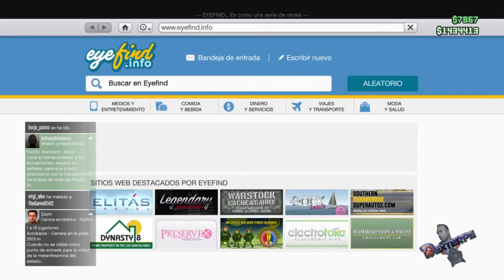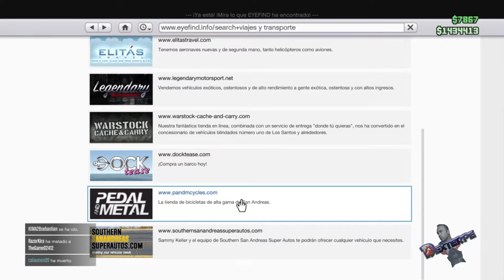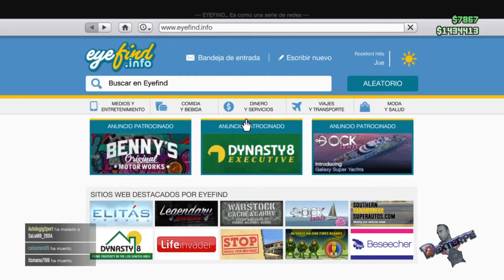GTA V online | PS4 | TODO LO DEL NUEVO DLC DE GTA | Gameplay en español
¡¡NOVEDAD!! Os hablo del ultimo dlc de gta v online, hablo de lo que tiene la actualizacion que de julio, son carreras, nuevos coches y nueva ropa, se trata de carreras bastante locas, con tuneles y vueltas